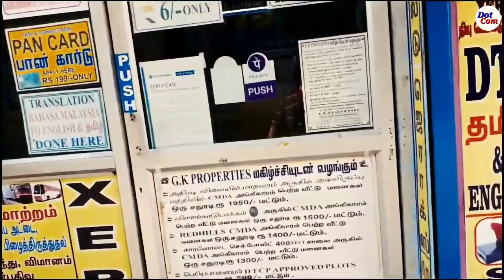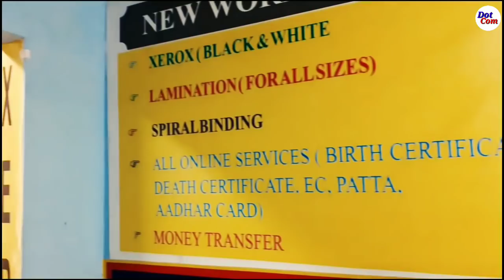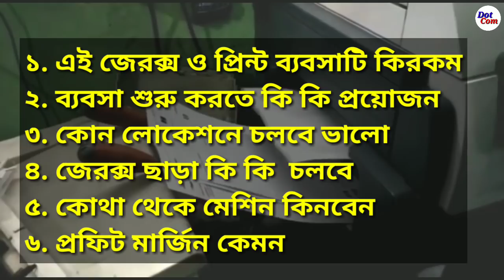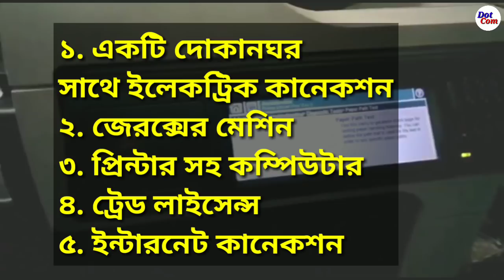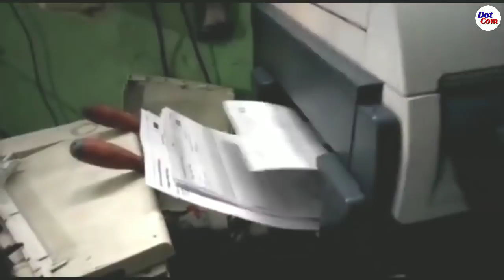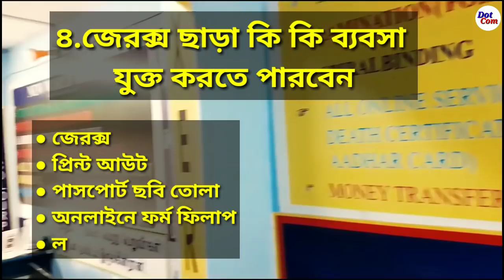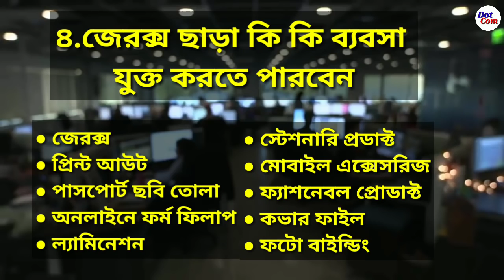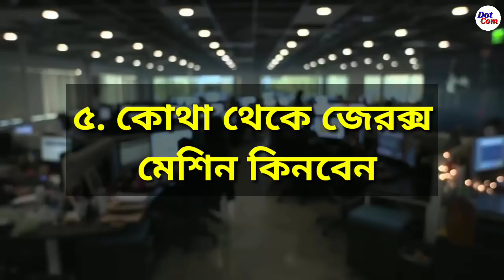জেরক্স ও প্রিন্টিং ব্যবসা। জেরক্স ও ছবি তোলার ব্যবসা। Xerox Shop Business| Printing Photography Busi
■ নমস্কার বন্ধুরা💝💝

■ আজকের ভিডিও জেরক্সের দোকান নিয়ে। জেরক্সের মেশিন কিনতে কলকাতায় নিচের দোকান গুলোতে যোগাযোগ করতে পারেন:-

1.
MSK Solutions
Ground Floor, 8A/1A, Ekdalia Pl, Golpark, Fern Place, Gariahat, Kolkata, West Bengal 700019

2.
Unique Sales
Clive Row, 9 Canning Street, Clive Row Xing, West Bengal 700001

3. Digicon Electronic
14 11, Iswar, Chowdhury Rd, Rahara, Khardaha, West Bengal 700118

4.
Pawan Paper and Machinery
Mosque and, opposite Champadali, behind taxi stand, Champadali, Barasat, Kolkata, West Bengal 700124